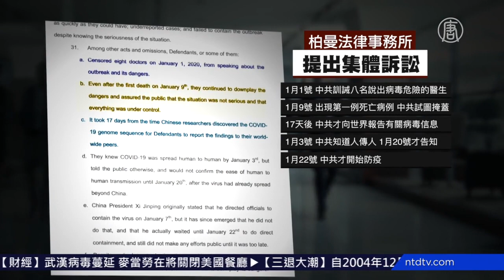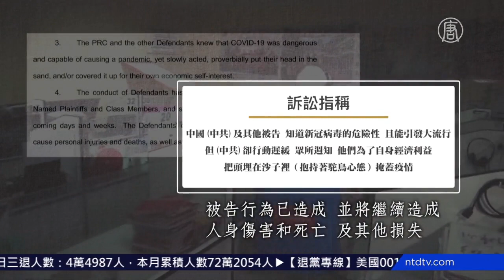美国律师集体起诉中共：掩盖疫情危害全球 720P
文章标题：美国律师集体起诉中共：掩盖疫情危害全球

【新唐人北京时间2020年03月18日讯】美国佛州博卡拉顿市的一家律师事务所，日前提起集体诉讼，指控中共当局隐瞒武汉肺炎疫情，错过最佳防疫期，引发全球危机。

美国佛州，博卡拉顿市，柏曼法律事务所，12日向佛州南区地方法院提出集体诉讼。

原告认为：

1、1月1号，中共训诫八名说出病毒危险的医生。
2、1月9号，出现第一例死亡病例，但中共试图掩盖。
3、17天后，中共才向世界报告有关病毒信息。
4、1月3号，中共知道该病毒会人传人，但1月20号才告知大众。
5、1月22日，中共才开始防疫。

诉状指：“中国(中共)及其他被告都知道新冠病毒的危险性，且能引发大流行，但(中共)却行动迟缓，众所周知，他们为了自身经济利益，把头埋在沙子里（抱持着驼鸟心态）掩盖疫情。”

“被告行为已造成，并将继续造成人身伤害和死亡，及其他损失。”

该案原告包括，4名佛州居民及一家棒球选手训练中心。

除中共政府外，被告还包括中共各个卫生及应急管理部门、中共民政部、湖北省政府、省长及武汉市政府、市长。

负责该案的摩尔律师表示，预计未来将会收到更多“人身伤害”申诉。

新唐人记者严曦综合报导

然后人数。

大纪元

2005年1月12日